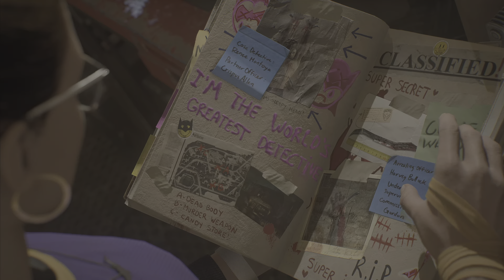Gotham Knights Playthrough #11